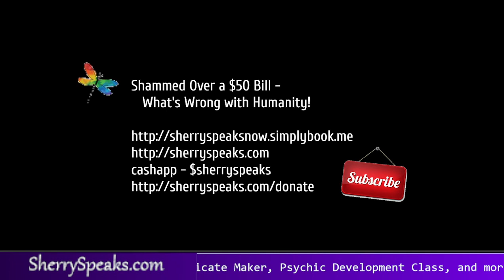Shamed Over a $50 Bill - What's Wrong with Humanity!